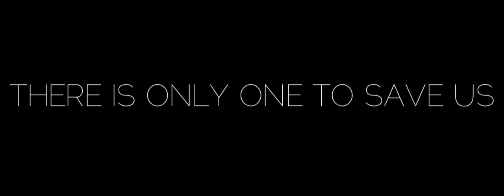Minecraft || Your Friendly Neighbourhood is here || Spiderman and The Venom